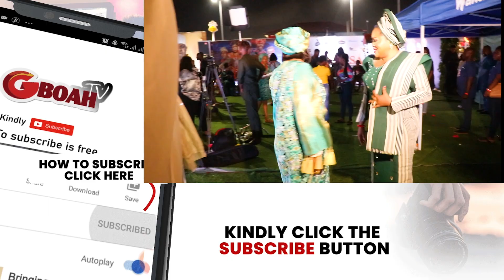See Toyin Abraham, Odunlade Adekola, Ireti Osayemi, & Faithia Balogun's Outfits That Turn Heads.